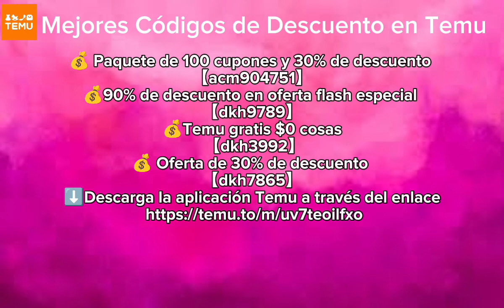Mejores Descuentos en Códigos de Temu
Todos los códigos que necesitas para Temu, ¡CONSIGUE lo gratis ahora!

💰Temu gratis $0 cosas 【dkh3992】